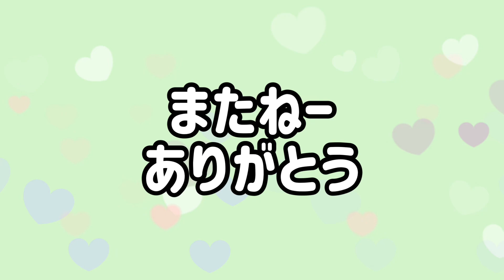スタンダードプードルパピー❗️コロちゃん💕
スタンダードプードルの日常動画やおもしろ動画などを配信しています。
見ていってくださいね。